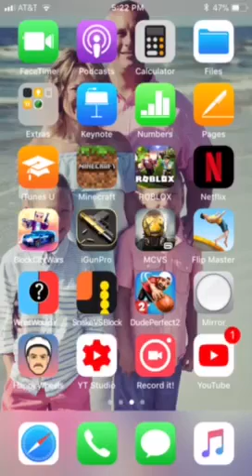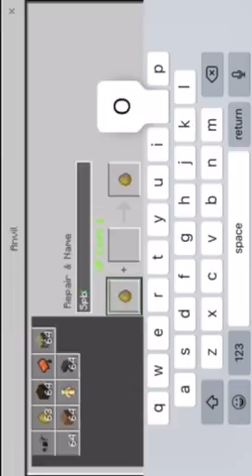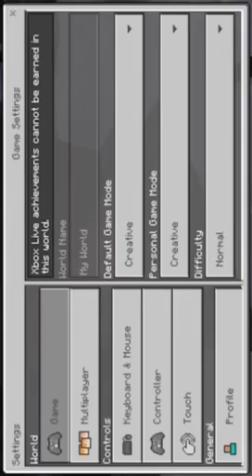How to make a trash in Minecraft